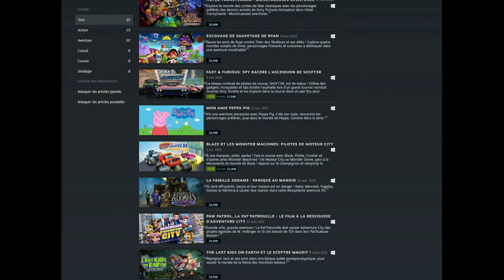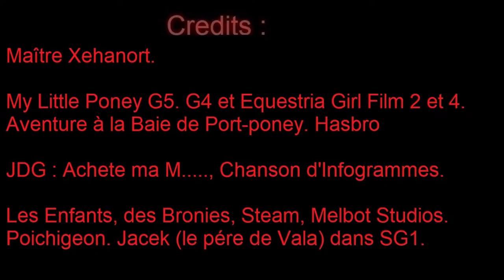Réaction Brûlante My Little Pony : Aventure à la Baie de Port-poney !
Comme vous le savez surement Maitre Xehanort est un Pigeon un Brony, statut qui ne résume pas uniquement au visionnage des animés mais aussi a se renseigner qu'il a autour comme les jeux.

Et aujourd'hui on va voir mylittlepony G5 : Aventure à la Baie de Port-poney !

Système de Notation : Pouce Orange : C'est pas terrible !

(Cette vidéo contient un point de vue complètement subjectif et ne représente pas une vérité absolue sur le sujet.)

My Little Pony est une license appartenant à Hasbro